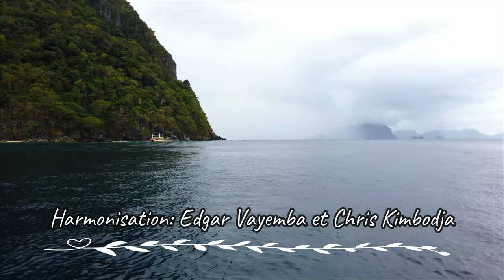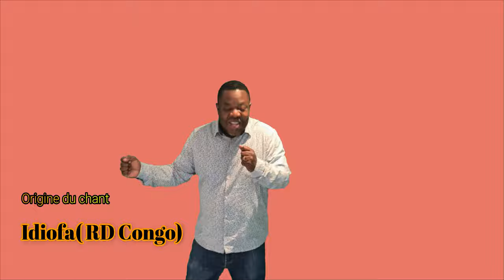NTOTO NIKANA, bula maboko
ChrisKimbodja ChantKikongo Ntoto nikana, bula maboko, nikana na kiese. Chant provenant d'Idiofa en RD Congo. Chant de joie qui veut dire que la terre se rejouisse et jubile de joie, car Dieu a fait des grandes choses sur terre. Harmonisation de Edgar Vayemba avec quelques ajouts de Chris Kimbodja sous l'encadrement de l'Abbé Barthélemy Binia et la bande son de Nathan Muleba